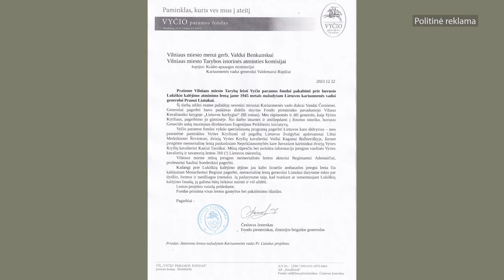Ar bus deramai įamžintas generolo leitenanto Prano Liatuko atminimas?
Prof. Ado Jakubausko laidos svečias - žurnalistas ir kolekcininkas Vilius Kavaliauskas. Laidoje kalbama apie generolo leitenanto Prano Liatuko įamžinimą ant Lukiškių kalėjimo sienos. Generolas Pranas Liatukas itin nusipelnė tarpukario Lietuvai, jis dirbo Krašto apsaugos ministerijos štabo viršininku, 1919-20 m. ėjo kariuomenės vado pareigas, kartu buvo Krašto apsaugos ministerijos valdytoju. Didžiausias generolo P. Liatuko nuopelnas - 1919 m. pabaigoje sėkmingas vadovavimas kovoms su bermontininkais ir jų išvijimas iš Lietuvos teritorijos. Prasidėjus antrajai SSRS okupacijai, 1945 m. sausio 30 d., generolas NKVD apkaltintas priklausymu Lietuvos laisvės armijai ir suimtas. Neatlaikęs kankinimų mirė Lukiškių kalėjimo ligoninėje. Jo palaikų užkasimo vieta nežinoma.

Kitos temos: pokalbis apie tarpukario Lietuvos Respublikos vadovų - Antano Smetonos, Aleksandro Stulginskio, Kazio Griniaus apdovanojimus, modernios Lietuvos apdovanojimų sistemą ir kt.

Mieli Opozicijos TV kanalo žiūrovai, spauskite mygtuką su varpeliu - prenumeruokite mūsų kanalą!

Politinė reklama apmokėta iš Lietuvos valstiečių ir žaliųjų sąjungos sąskaitos.